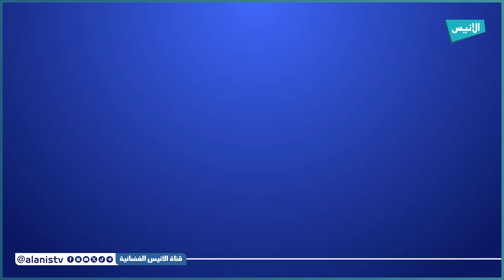عين الدفلى: جمعية البسمة تقوم بتوزيع هدايا على أطفال مستشفى حمو مكور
5000
فيسبوك :